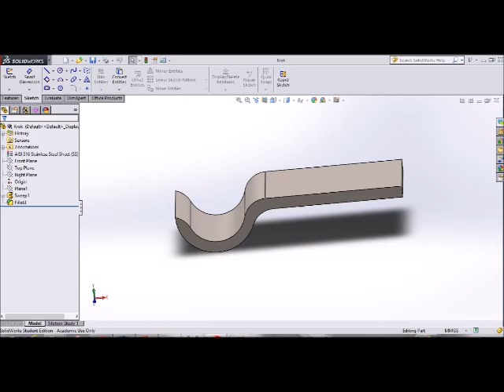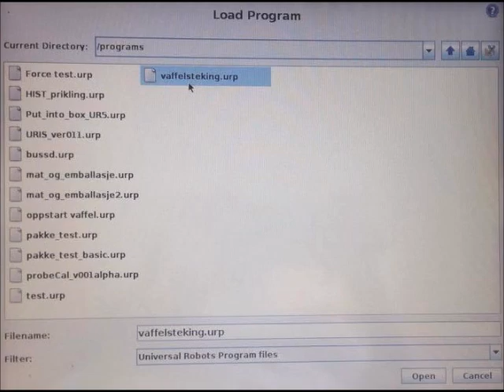Waffle making robot - Vaffelstekende robot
Development and programming of a waffle making robot by mechatronics students - University of Agder